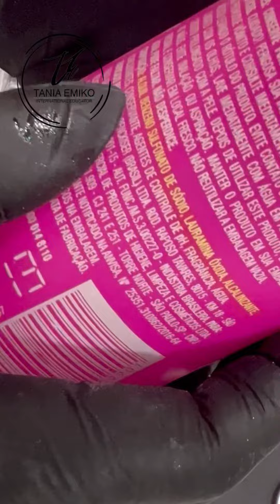Como fazer cleanser para limpeza do seus potes de gel, palheta, mesas, etc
Siga @tania_emiko_nails dicas diárias para nail designer 💅🏻💖